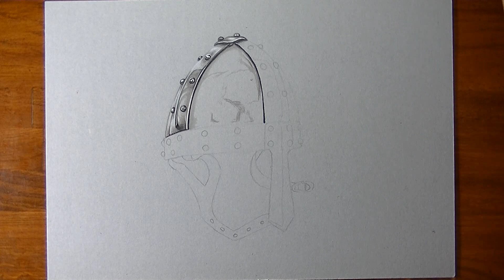Crazy drawing 3D helmet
How to draw 3D chrome and leather things with mixed media on gray paper. 3D realistic drawing of a helmet by Marcello Barenghi
➜ MY DRAWING TOOLS:
mixed media on grey paper, colored pencils, markers, watercolors, acrylic and airbrush
➜ THIS DRAWING TOOK ME: 4 hours and 32 minutes

How to paint a chrome helmet with leather chin strap, mixed media on gray paper by Marcello Barenghi - Italian Art.
Come disegnare un elmo cromato con cinghia di cuoio realistico, usando matite colorate e pennarelli
Comment dessiner un casque médiéval réaliste avec des crayons de couleur et des marqueurs